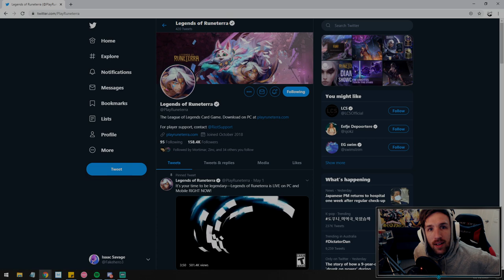AURELION SOL 10 MANA CHAMPION!! Legends of Runeterra | Card Reveal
Aurelion Sol Champion reveal for Legends of Runeterra

Aurelion Sol Reaction: 0:00
Aurelion Sol + Cards Review: 5:01
Dragon's Card Review: 14:08

Aurelion Sol, Dragon, Aurelion Sol Card, Celestial, Card Review, Targon, Legends of Runeterra